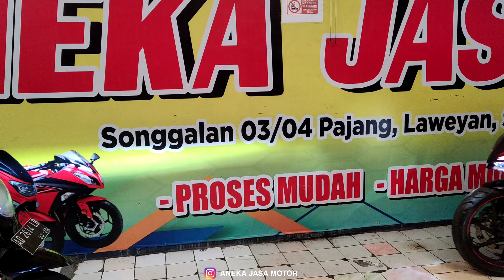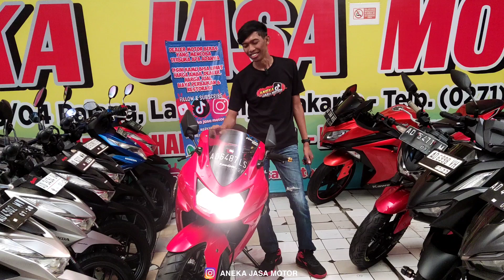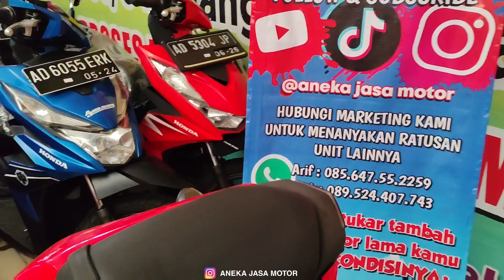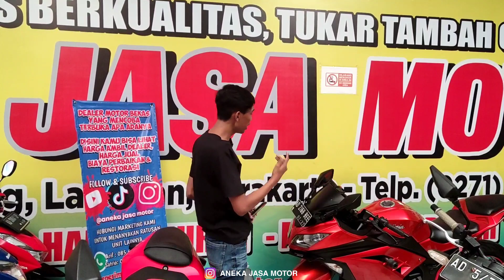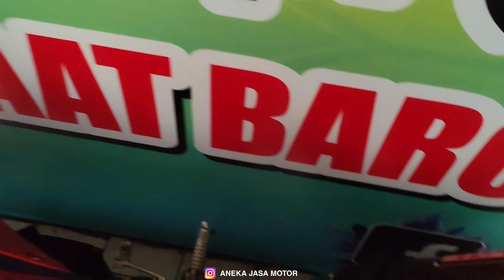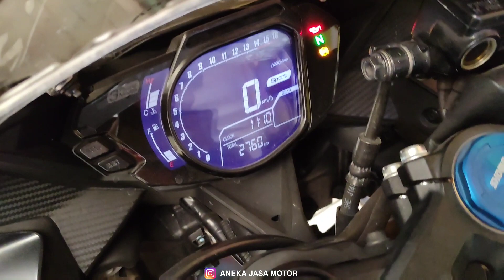motor sport 250 cc bekas murah, mulai 20jutaan - aneka jasa motor - motor bekas murah